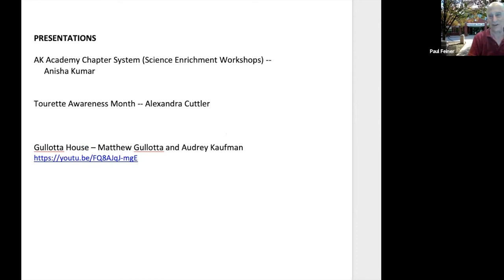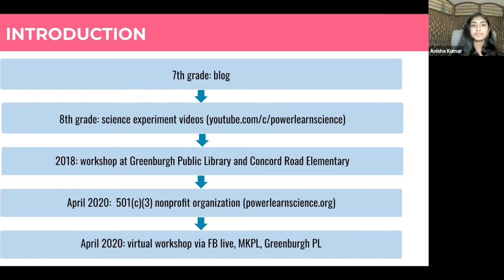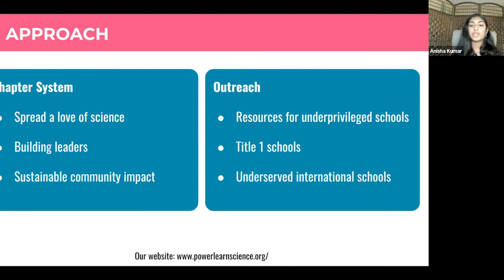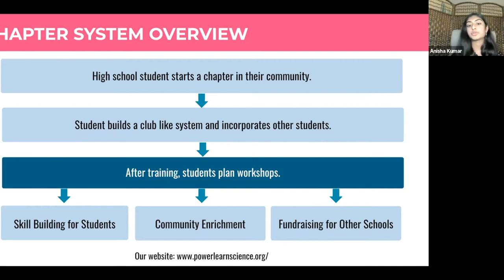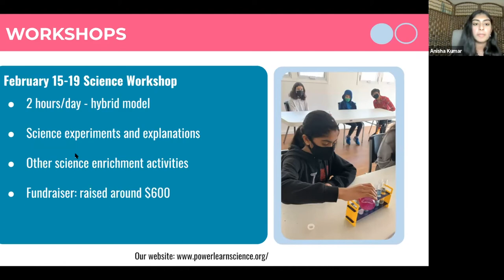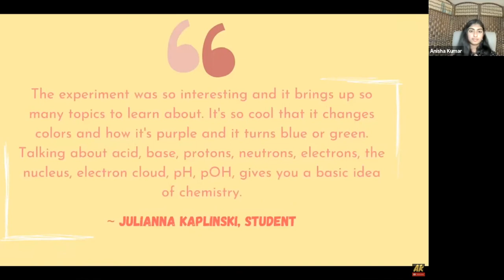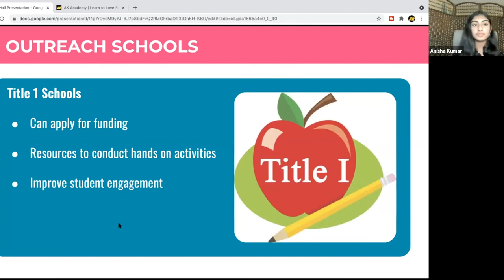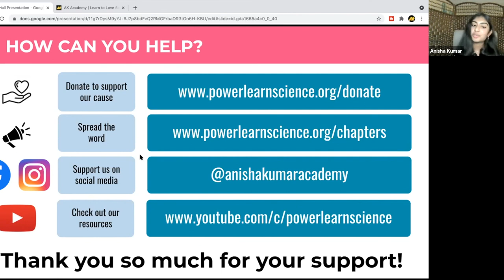Ardsley HS student creates AK Academy Chapter, science enrichment workshops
Presentation by Anisha Kumar

Town Board Meeting May 26, 2021